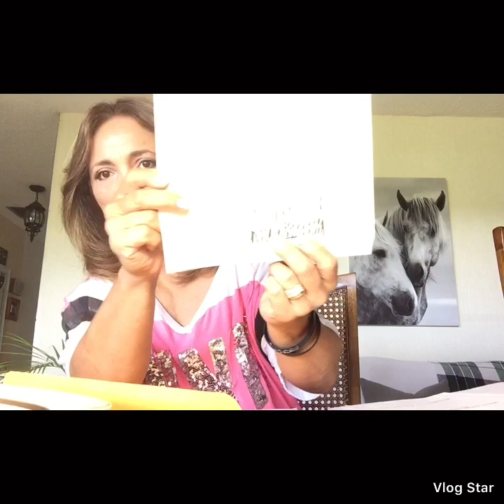.Como fué la Ceremonia?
Aqui Les cuento algunos detalles Acerca  de la ceremonia del Juramento .